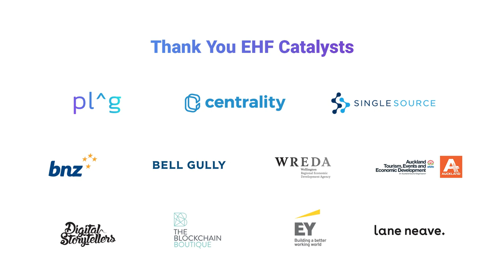The Four Pillars of the Edmund Hillary Fellowship - Yoseph Ayele at New Frontiers Nov 2018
Yoseph Ayele, Co-founder and CEO of Edmund Hillary Fellowship introduces the foundational elements that the programme is built upon.